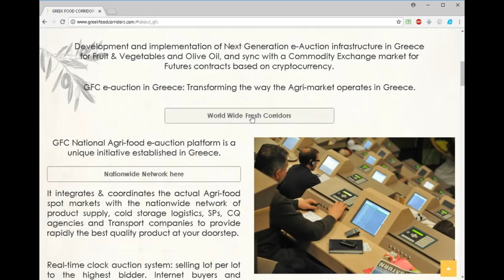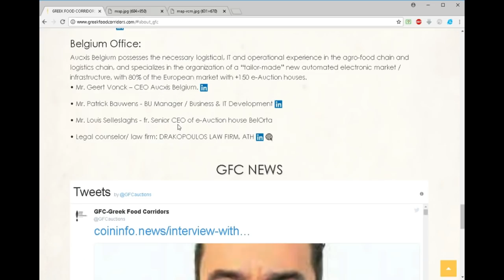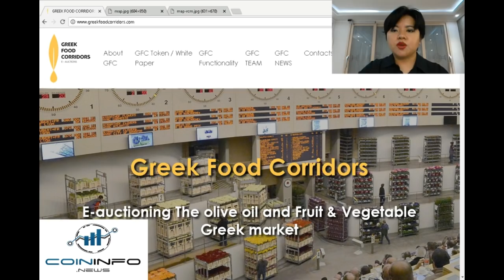GREEK FOOD CORRIDORS E-auction - CoinInfo.News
Hey all and Anyeong Hasaeyo. This is Hazy from Seoul with Coin Info News.

Greek Food Corridors are the next e-auction infrastructure in Greece for fruits, vegetables and olive oil, synchronized with a commodity exchange market for future contracts based on fiat and crypto currency as well.